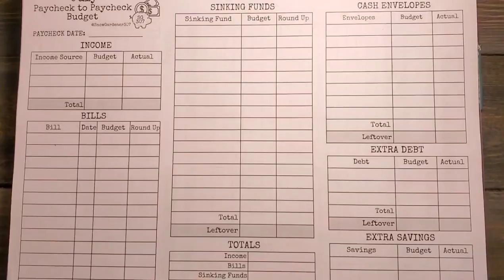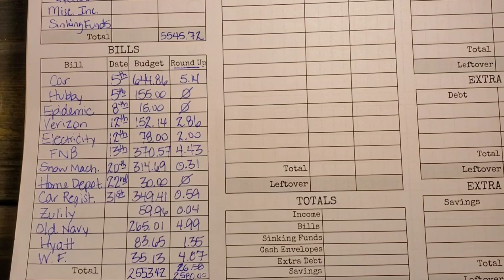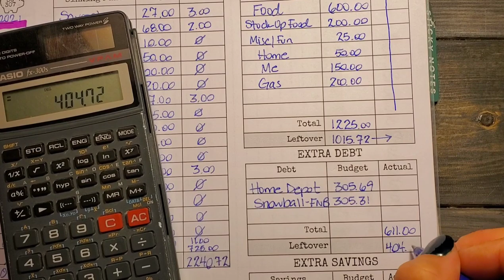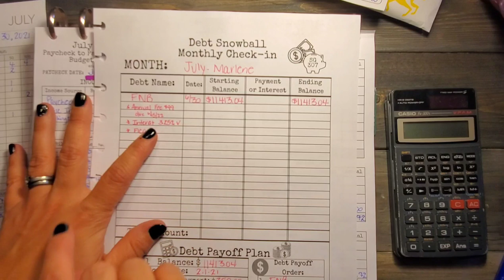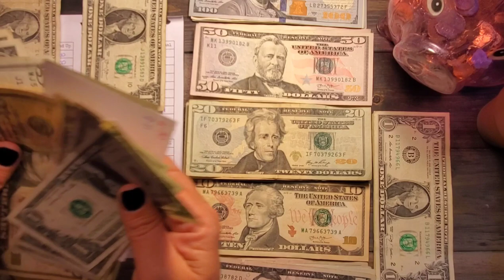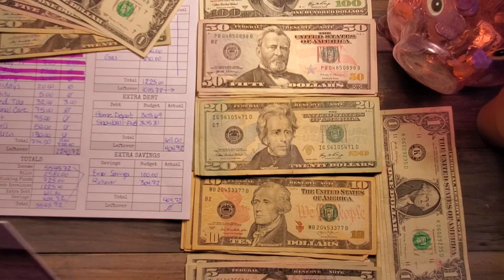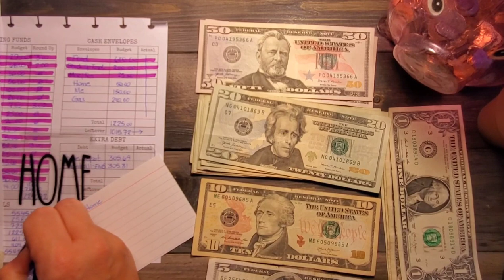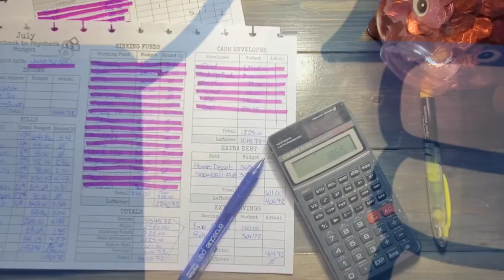Debt-free Journey • Monthly Budget • Cash Envelopes & Sinking Funds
Hi friends!

Join me today as I budget my monthly paycheck. I received a small paycheck with no OT. Overtime at work has been drastically minimized and I am feeling the crunch!

We budget all my funds including bills, sinking funds, cash dividers, debt and extra savings.

I struggle through my sinking funds and make several mistakes! 🤣🤣🤣

I share my Piggy Penny savings challenge with you!

Just a reminder that my husband and I budget separately.

Form utilized in this Monthly Budget Video:

•Paycheck to Paycheck Budget - If you are interested in this updated format please let me know in the comments section so I can add it to My Etsy Store SnowGardener307 (see link below)

•The Budget Mom Printable - Cash Breakdown

•Debt Snowball Check-in my Etsy Store SnowGardener307 (see link below)

• Piggy Penny Savings Challege- in my Etsy Store SnowGardener307 (see link below)

Marlene

Hello! My name is Marlene and I live in the big state of Wyoming in the USA. I live I a very small town in a county with no stoplights or hospital! I am a working mother of two teenagers and my life partner and budgeting partner is my hubby, Bridger.

I must warn you...my channel is a work in progress as I figure out what I want it to be. You may see everything from budgeting...to cook with me's. to weight loss...all the way to gardening and home remodeling! But budgeting is what led me to start my YouTube channel!

Bridger and I started our budget journey in April of 2020. I started my YouTube adventure in December of 2020. Our goal is to one day be debt free and be able to cash flow our next vehicle purchase as well as travel. We follow bits and pieces from Dave Ramsey, The Budget Mom, and several amazing YouTubers. I love the budgeting community here on YouTube as well as Instagram.